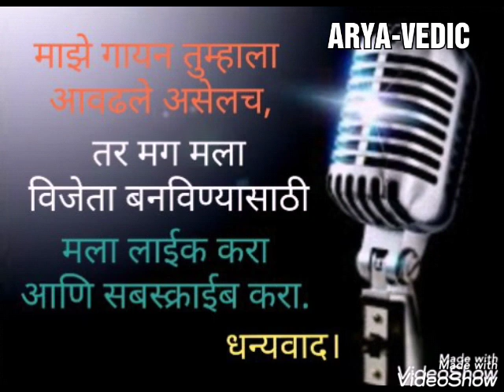लॉक डाउन गायनस्पर्धा, सांगली विभाग,डॉ.नीलम पाटील,प्रेमगीत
लॉक डाउन गायनस्पर्धेत डॉ.नीलम पाटील यांना विजेती करण्यासाठी हा व्हिडिओ लाईक करा,,चॅनेल सबस्क्राईब करा,जास्तीत जास्त शेअर करा,,